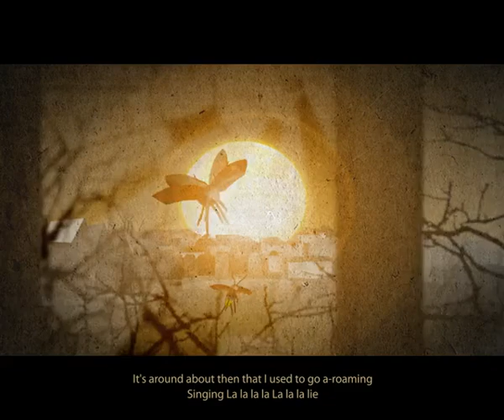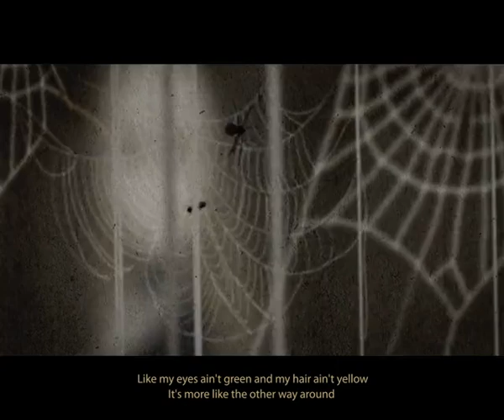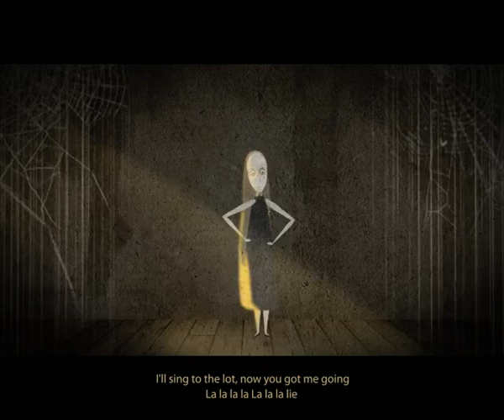Millhaven (Bartek Kulas, Katarzyna Groniec)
Animacja:  Bartek Kulas
Piosenka: Katarzyna Groniec - Przekleństwo Millhaven
(muzyka i słowa Nick Cave, słowa polskie Roman Kołakowski)

Po obejrzeniu filmu krótkometrażowego "Millhaven" zrealizowanego przez Bartka Kulasa, będzie już zawsze kojarzył z nim piosenkę Nicka Cave'a z albumu Murder Ballads - "The Curse of Millhaven". W Polsce zinterpretowała ją w unikalny sposób wokalistka Katarzyna Groniec i właśnie ta wersja stała się inspiracją dla reżysera.

Tekst piosenki:

Millhaven to miasteczko małe, małe i bezbarwne
Sąsiedzi chłodnym darzą się szacunkiem
Lecz są tu dni niepokojące
Gdy przedwieczorne złote słońce
Rozpala serca czułym pocałunkiem
Ostrzegam przed niebezpieczeństwem
Cytując Biblię z nabożeństwem
Tra la la tra la la la...
Nie znasz dnia ani godziny - tylko Bóg je zna!

Ochrzczono mnie Loretta
ale wolę imię Lotta
Mam lat piętnaście choć mi więcej dają
Niebrzydkie oczy mam zielone
I jasne włosy rozpuszczone
Chłopaki już się za mną oglądają
Lecz skromna jestem i nieśmiała
Pobożnie mama mnie chowała

Musiałeś słyszeć że zawisła
nad Millhaven klątwa
Tu w okolicy wiedzą o niej wszyscy
Syn Blake'a - Billy gdzieś zaginął
Nim go znaleźli tydzień minął
Utonął - w rozpacz wpadli jego bliscy
Był płacz i skargi do Maryi
Bo chłopak kamień miał u szyi

Zwariował ksiądz O'Rye
gdy swego psa zobaczył
Przygwożdżonego do drzwi audytorium
Znów w mieście wrzało od sensacji
Bo stary klecha zwłok kremacji
Dokonać w szkolnym chciał laboratorium
Gdy zabierali go w kaftanie
Wygłaszał lejąc łzy kazanie
Tra la la tra la la...

Millhaven było w szoku
ludzie z domu wyjść się bali
Wciąż wymyślano hipotezy nowe
Ucichło wszystko - dobry Boże -
Ucichło jakby uciął nożem
Gdy znalazł ktoś Handymana ściętą głowę
W fontannie miejskiej się pluskała
Lecz nigdy nie wykryto ciała

Następnie stara panna Colgate
ducha wyzionęła
Gliniarze przyjechali jednak prędko
I nim się z Bogiem połączyła
Z ostatnim tchnieniem wyrzęziła
Zabiła mnie Loretta własną ręką
Krew właśnie sczesywałam z włosów
Gdy wpadła grupa komandosów

Nazwano mnie pomiotem diabła
i przekleństwem miasta!
A to Millhaven mnie przyniosło pecha
Nie brzydkie oczy mam zielony
I ładne usta kiedy się uśmiecham
Padnijcie wszyscy na kolana!
Najprostszą drogę znam do Pana!

To śledztwo jest przygnębiające
i niesprawiedliwe
Jak śmiecie karać mnie w imieniu prawa
Nie dla mnie ziemskie namiętności
Ja przekroczyłam próg wieczności
Najlepiej wiem że śmierć to nie zabawa
Nad światem dzwon żałobny dzwoni
Więc niech was ręka boska broni

To ja Billy'ego utopiłam
a dźgając pannę Colgate
Niestety zawahałam się przez chwilę
Lecz gdy Handymana oprawiałam
Szczęśliwa byłam bo widziałam
Słoneczny poblask na tarczowej pile
Psa jednak nie ukrzyżowałam
Z religii zawsze szóstkę miałam

Gdy się przyznałam do wszystkiego
przed przysięgłych ławą
prasa okrzyknęła mnie wampirem
Palcami włosy przeczesalam
Sędziemu w oczy spoglądałam
Nie jestem przecież pierwszym lepszym świrem
Psychiatria mieści się w klasztorze
Na Twoją chwałę Wielki Boże

Na co dzień jestem dość spokojna
lekarz mi pomaga
Gdy wpadam czasem w depresyjne stany
Elektrowstrząsy lub hipnoza
złoty lek na wszystko - Prozac
I znów snuć mogę euforyczne plany
O wyzdrowieniu szybkim marzę
Jak wyjdę jeszcze wam pokażę
Nie znasz dnia ani godziny -
znam je tylko ja!